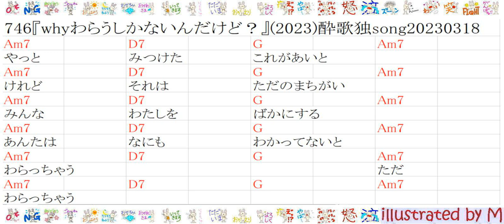746『whyわらうしかないんだけど？』(2023)酔歌独song20230318